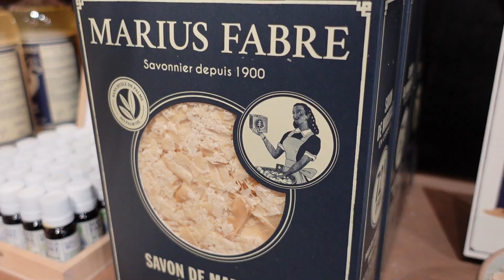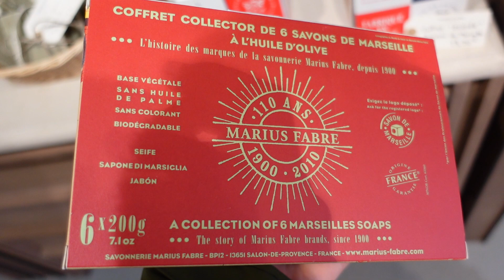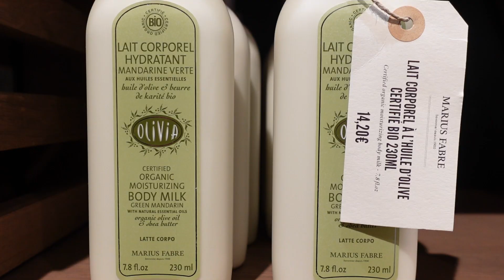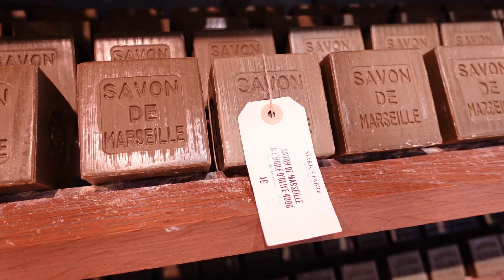SUB【海外生活vlog】パリ/フランスのお土産 /マルセイユ石鹸の老舗「MARIUS FABRE」をご紹介/an old soap brand from Marseille vlog#27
今回は、マルセイユ石鹸の老舗「MARIUS FABRE(マリウス・ファーブル)」をご紹介 します。
紀元前から始まったとされる石鹸作り。かつて100ほどあったマルセイユ石鹸の会社は、現在たったの4社。

1900年創業のマリウス・ファーブル社
石鹸の原料はオリーブオイルを主体とし、100％天然の植物油から出来ています。植物油、水、塩、水酸化ナトリウムなど、純粋な石鹸を作るのに必要な材料のみを使用しています。無着色、無香料、保存料無しで肌に優しい石鹸です。身体だけでなく頭も洗えます。

一番人気のマルセイユ石鹸はハッキリ言っていい香りはしません。笑 良い香りのする石鹸もあるのでそちらをおすすめします。フランスのお土産に、歴史あるマルセイユ石鹸をプレゼントしてみてはいかがでしょうか。

※今回購入した商品の詳細をご覧頂けます
マルセイユ石鹸 無香料

マルセイユ石鹸 サンダルウッド(パリジャンに人気)

I will show you an old soap brand from Marseille in France.
There used to be 100 soap brands in Marseille but now only 4 companies exist.

MARIUS FABRE founded in 1900.
Olive oil is the main ingredient and other oils are all 100% natural. There is no coloring, fragrance, and preservatives. The soap is gentle on your skin.

actually, traditional Marseille soap doesn't smell very good cuz no fragrance is contained. it smells like clay.lol if you don't like the smell of clay, don't worry, there are soaps with various flavors.
I really recommend you Marseille soaps as a gift of France.

You can find the information of the product here
Marseille Soap (no flavor added)

Marseille soap (sandal wood,popular among parisien)

他のおすすめ動画 recommended vlogs

フランスの田舎で年末年始 new year's eve and day in a countryside in France

是非ご覧下さい please watch them:)